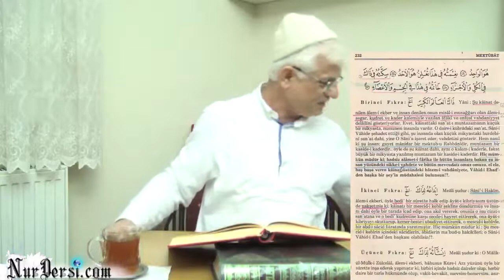Her istediğin olsun istersen.(kısa ders)